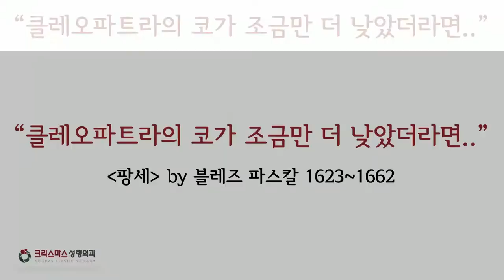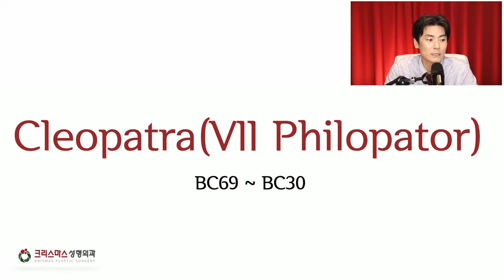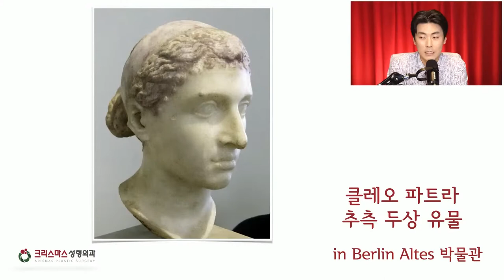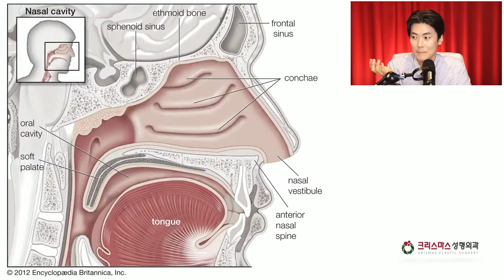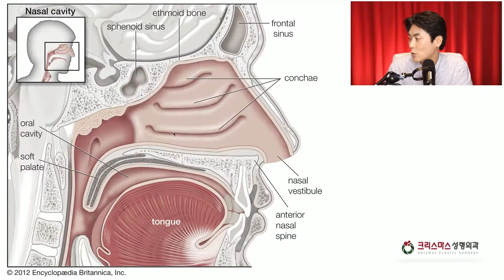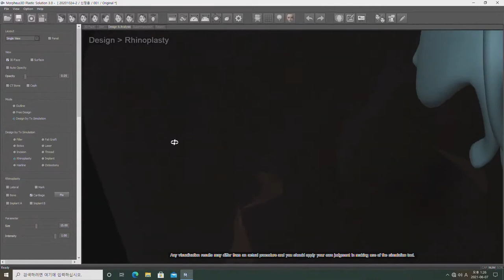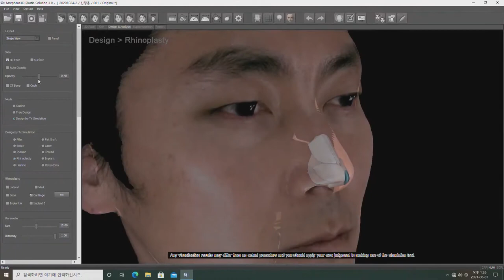클레오파트라의 코. 어떻게 남자들의 마음을 훔쳤나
경국지색, Femme Fatal, 패왕색.

모두 역사를 바꿀 정도로 매력적인 여성을 칭하는 말들이 죠. 그 중 기원전 69년에 태어나 39세의 나이에 요절하며 숱한 궁금증과 무성한 뒷얘기를 남긴 그녀.

실존 인물이었던 클레오파트라는 역사상 그 어떤 여인보다 극적인 삶을 살았습니다.

철학자 파스칼은 “클레오파트라의 코가 조금만 낮았더라도 세계의 역사는 달라졌을것”이라고 말했을 정도라고 하였으니 그녀의 미모가 어땠는지 궁금하지 않을 수가 없습니다.

과연 클레오파트라, 그녀의 외모가 얼마나 아름다웠길래 역사를 바꿨었다는것일까요?

매주 월요일 낮 12시25분. 닥터크리스마스의 '방구석 뷰티클래쓰’. 오늘도 크리스마스처럼 설레는 시간이 찾아왔습니다. 성형외과 전문의 닥터크리스마스 신상호 원장과 아름다워지는 이야기를 함께 나누는 라이브 방송.

오늘은 그 다섯번째 시간으로, 함께 클레오파트라의 경국지색과 아름다운 코에 대해서 알아보겠습니다.